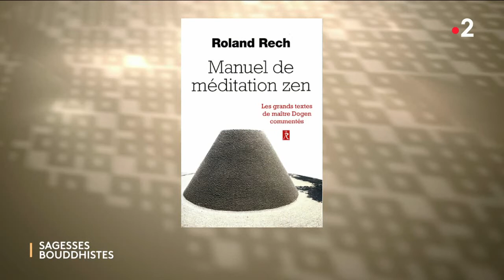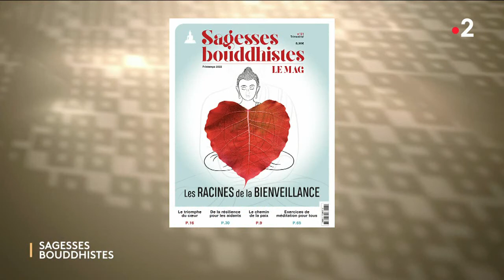Quelle attitude face au Dharma de Bouddha - Roland Yuno Rech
L’attitude que nous adoptons pour accueillir l’enseignement du Bouddha et le mettre en pratique dans notre vie quotidienne est déterminante. On la retrouve détaillée dans un sutra cité par Maître Dogen, fondateur du Zen Soto au Japon au XIIIe siècle, dans son œuvre du Shôbôgenzo, le sutra « les 108 portes du Dharma » qui est commenté par Roland Rech dans cette émission.